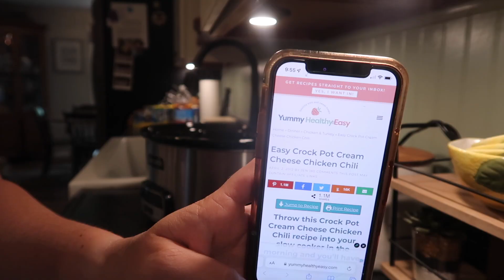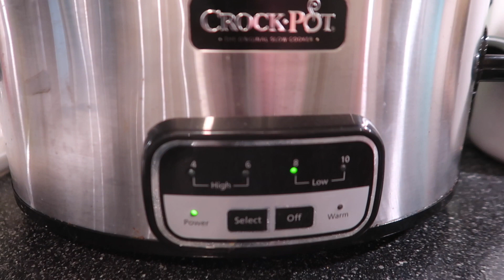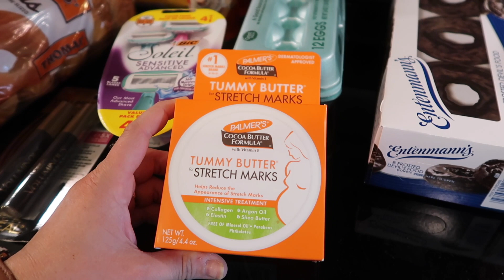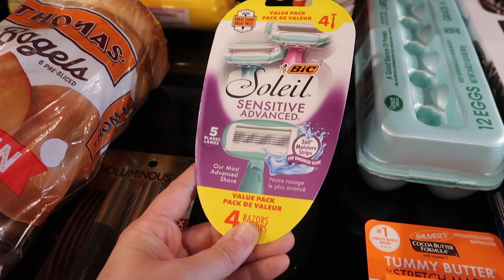DAY IN THE LIFE OF A PREGNANT MOM OF 3 | GARDEN UPDATE, CROCKPOT CHICKEN CHILI, & SMALL GROCERY HAUL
PREGNANT DAY IN THE LIFE OF A MOM OF 3 | GARDEN UPDATE, CROCKPOT CHICKEN CHILI, & SMALL GROCERY HAUL

Thanks so much for clicking on my video! Today's video is a day in the life of a pregnant mom of three. I give you all a garden update and share what plants we are growing. I also share a crockpot chicken chili recipe and small grocery haul.

📷 WHAT I USE TO FILM MY VIDEOS 📷

Hey everyone! My name is Julie and I'm a stay at home pregnant Mama of three! I make all kinds of videos like lifestyle, cooking, cleaning, and all things homemaking.